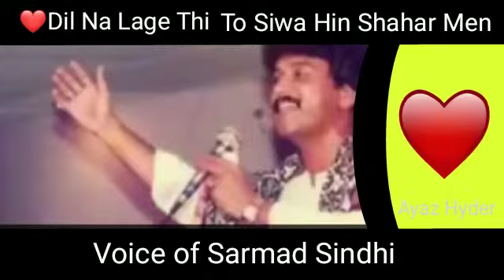Dil Na Lage Thi To Siwa | Sarmad Sindhi | Son of Sindh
Video from 💘ChANd!O💔